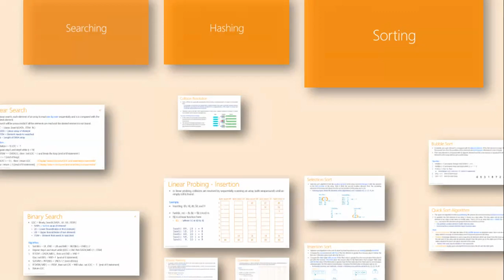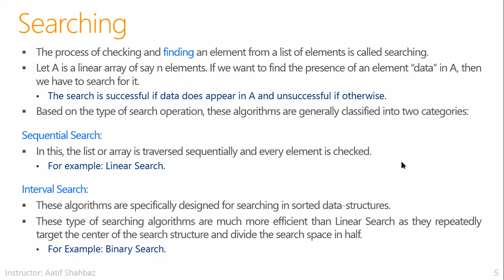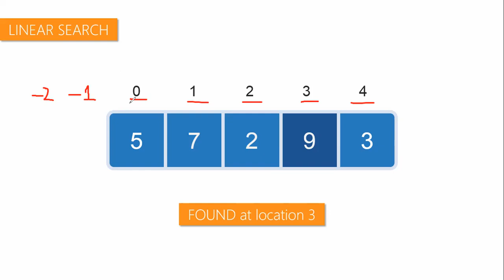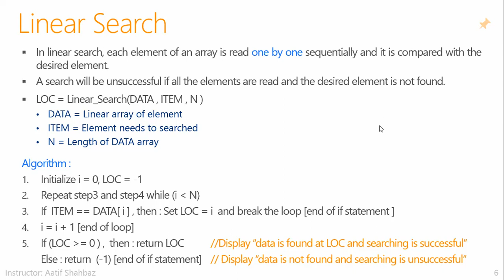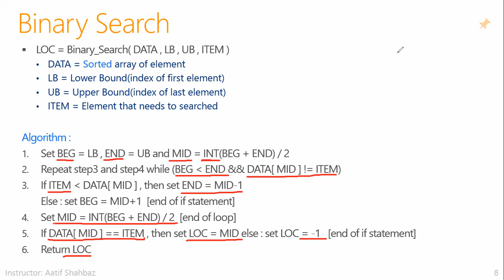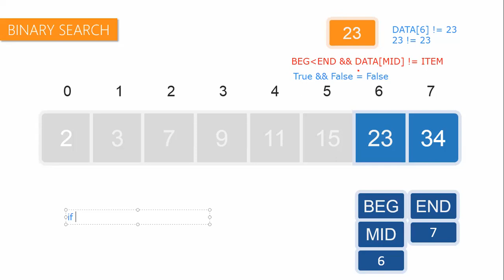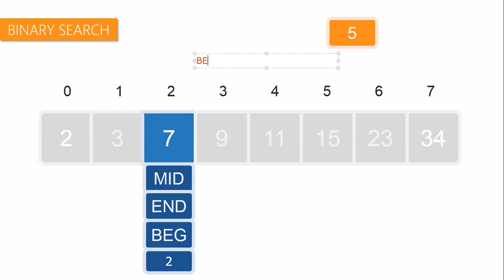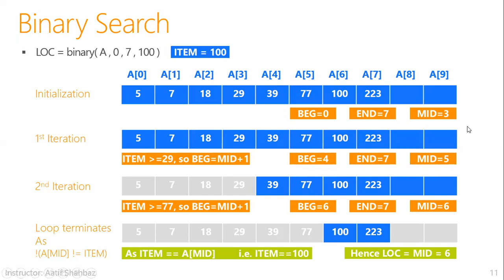ADS Lecture 7 - Spring 2021 [Held on 01-02-2021]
Linear and Binary Search